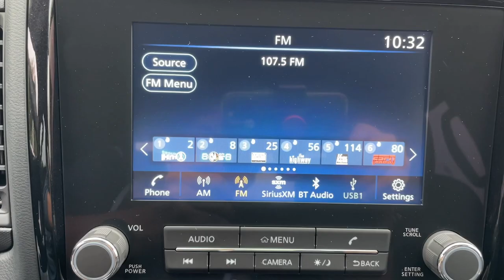2022 Nissan Frontier Wappingers Falls, Poughkeepsie, Fishkill, Hopewell, Newburg, NY 22021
Glacier White New 2022 Nissan Frontier available in Wappingers Falls, New York at Poughkeepsie Nissan. Servicing the Poughkeepsie, Fishkill, Hopewell, Newburg, NY area.

Poughkeepsie Nissan
1445 Route 9

 Hurry and take advantage now! Check out this 2022! It comes equipped with all the standard amenities for your driving enjoyment. Smooth gearshifts are achieved thanks to the refined 6 cylinder engine, providing a spirited, yet composed ride and drive. We have the vehicle you've been searching for at a price you can afford. Please don't hesitate to give us a call.
50 State Emissions,Blind Spot Warning,Drop-In Bed Liner,Floor Mats,High Beam Assist,Intelligent Cruise Control,Lane Departure Warning,Rear Automatic Braking,Rear Cross Traffic Alert,Rear Sonar System,Splash Guards,Technology Package